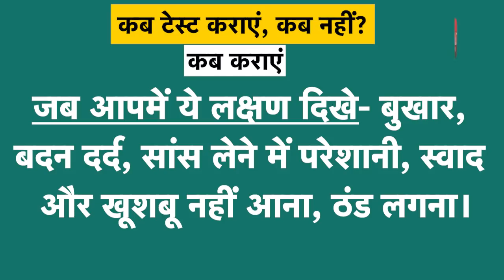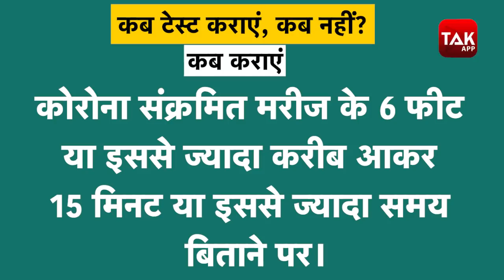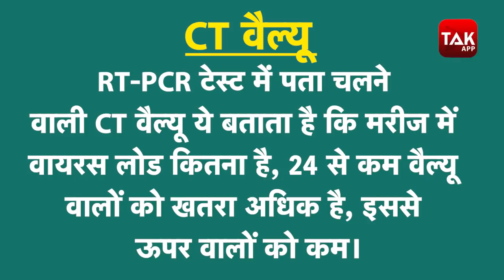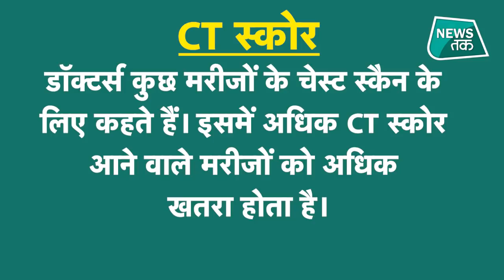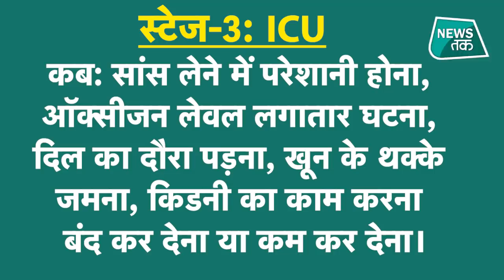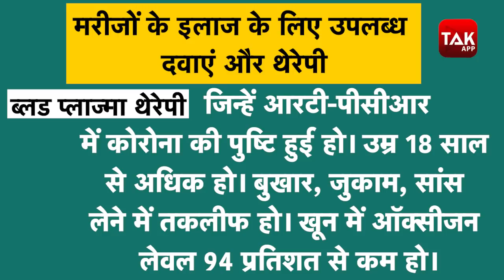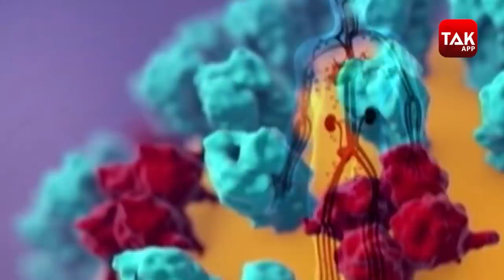Corona Virus: खुद को कैसे बचाएं? कब टेस्ट कराएं और कब नहीं, कौन सी दवा कारगर है? कितनी स्टेज हैं?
बेकाबू हो चुकी कोरोना की दूसरी लहर में एक्टिव केस का आंकड़ा 15 अप्रैल तक 15 लाख 63 हजार पहुंच गया था। 14 से 15 अप्रैल के बीच 24 घंटे में नए मामले 2 लाथ 16
हजार थे। इन्हीं 24 घंटे में 1,182 लोगों की जान गई। तो वहीं, 18 अप्रैल को 2 लाख 50 हजार से ज्यादा कोरोना के नए मामले दर्ज किए गए और 1500 से ज्यादा लोगों ने जान
गंवाई...इस कठिन दौर में जब हॉस्पिटल्स में मारामारी मची है, तब आम नागरिकों के लिए सबसे ज्यादा जरूरी है कि वो इस बीमारी के बारे में सबकुछ जानें। हम यहां आपको चार सवालों के जवाब ग्राफिक्स के जरिए समझा रहे हैं कि टेस्ट कब कराएं, कब नहीं? कौन सी दवाई फिलहाल मरीजों के लिए ज्यादा उपयोगी बताई जा रही है? कोरोना की कितनी स्टेज हैं? और दूसरी लहर से खुद को कैसे बचाएं? इससे आपको कोविड के खिलाफ लड़ाई में मदद मिलेगी।...तो सबसे पहला सवाल- कब आप टेस्ट कराएं, कब नहीं?